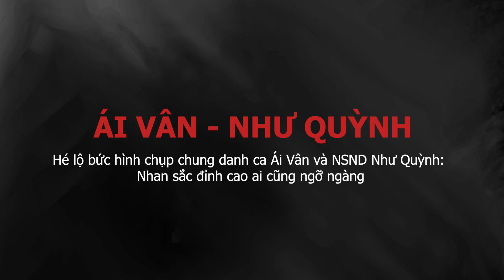Hé lộ bức hình chụp chung danh ca ÁI VÂN và NSND NHƯ QUỲNH - Nhan sắc đỉnh cao ai cũng ngỡ ngàng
Mới đây, trên mạng xã hội bất ngờ xuất hiện một bức hình hiếm chụp những nghệ sĩ hàng đầu của Hà Nội trong thập niên 80.

Bức hình này được chụp dưới ống kính của nghệ sĩ nhiếp ảnh Nguyễn Hữu Bảo vào khoảng năm 1982 – 1983, mới được phục chế lại. Trong hình là sự hiện diện của các nghệ sĩ danh tiếng thời bấy giờ, gồm: Vợ chồng NSND Mạnh Hà, danh ca Ái Vân, danh ca Lệ Quyên, nghệ sĩ Thuý Hà, nghệ sĩ Phạm Ngọc Khôi và NSND Như Quỳnh.